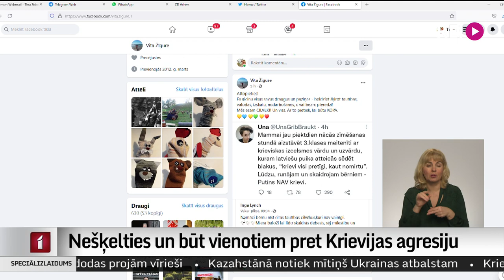Nešķelties un būt vienotiem pret Krievijas agresiju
Sabiedrībā pieaug bažas par etniskā naida kurināšanu saistībā ar Krievijas karu pret Ukrainu. Sociālajos tīklos vairākas māmiņas satraukušās par bērnu piedzīvoto skolā. Turpina Tīna Sidoroviča.